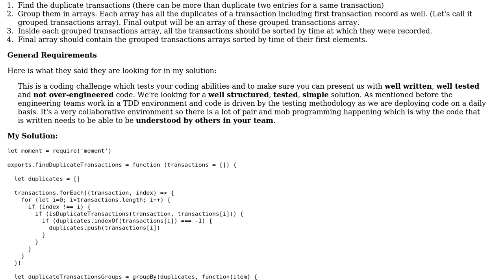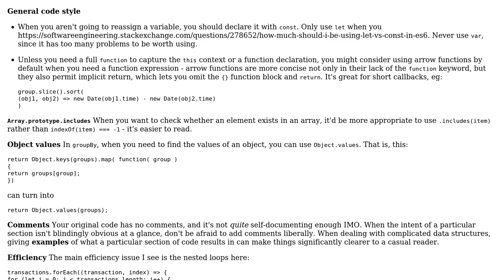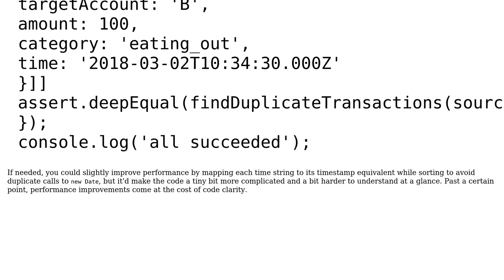Code Review: Interview Coding Test: Transaction Processing: Find Duplicates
With thanks & praise to God, and with thanks to the many people who have made this project possible! You are responsible for your own actions.